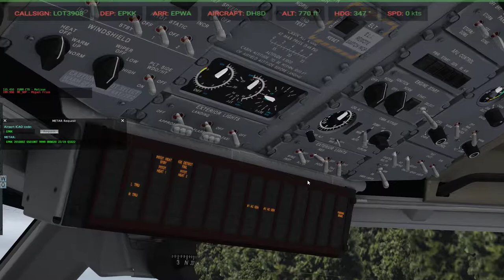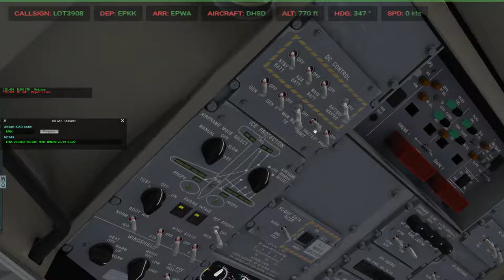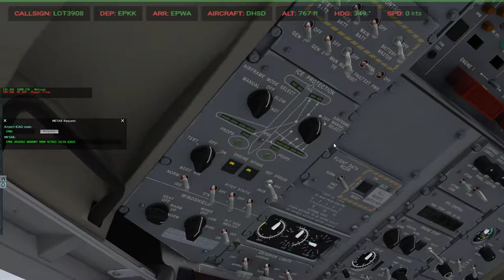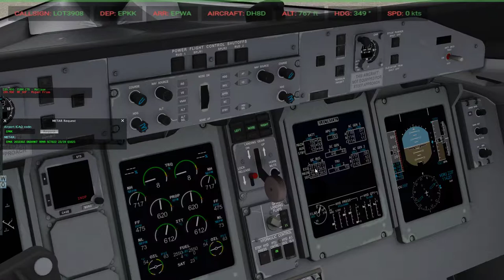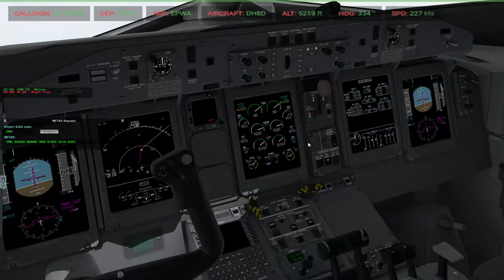Xplane 11 #10 DashQ400 EPKK(Kraków)-EPWA(Warszawa) cz.2/4